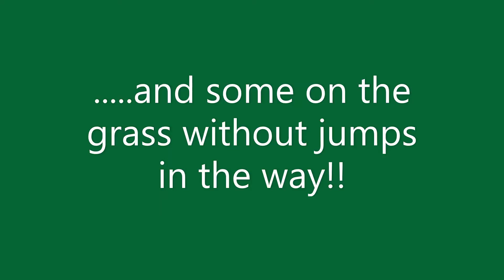Central Line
FOR SALE.